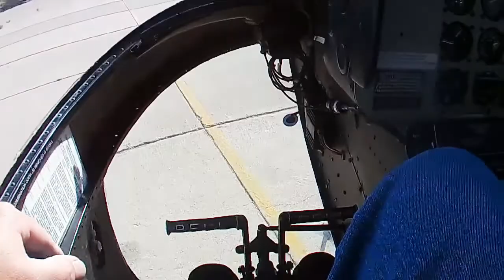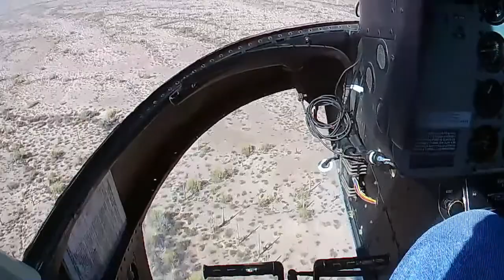Bell 206 Lone Ranger Hellicopter Ride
short Helicopter ride for work on a Bell 206 Lone Ranger
Equipment:
Camera:     VIVITAR DVR 794HD